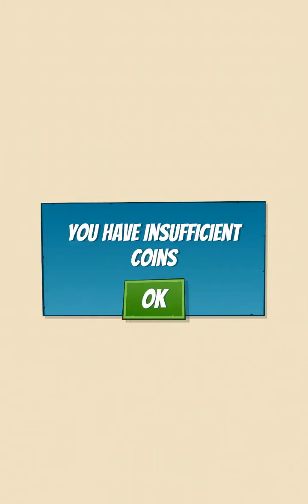Chubby Hero - Avenger Run Android Gameplay ᴴᴰ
HandyBot by PWNRSPWN  . (ANDROID/iOS/iphone/ipad)

Meet the new avenging hero!

Chubby Heroes - Avenger Run is a new comic book inspired, infinite runner style game that takes advantage of classic game mechanics.
Your new hero has awesome costumes in which he prepares for an imminent alien invasion. Train your hero by running and collecting coins, enabling him to unlock the awesome dark bat suit and the amazing red suit. Run, jump, roll and ride a rocket to improve your superhero skills and become an awesome avenger hero! Collect as many coins as you can, you will need them to unlock powerful powerups to boost your gameplay! Be the best hero you can be and rank yourself against friends in the Leaderboards!

Cool features:
- 3 cool suits for your super hero (more to come)
- 4 lane infinite runner mechanics
- large city to discover (and later save)
- easy controls
- fun and engaging gameplay
- fun to play for all ages